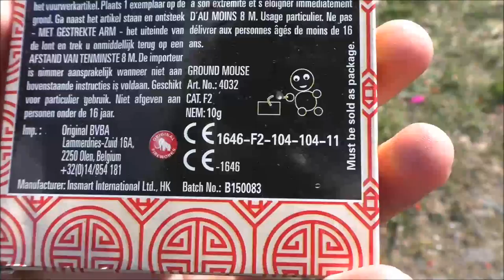Original Fireworks - Ground Mouse | Luftheuler + Böller?! | DennisPyro©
Heute gibt es mal die Ground Mouse von Original. :)
Wie ich finde ein Traum Effekt, haha. :D

by PyroExtrem

🎶Verwendete Lieder:
🎵[FREE] Lil Uzi Vert Type Beat 2017 - "Rebirth" | Free Type Beat | Rap/Trap Instrumental 2017